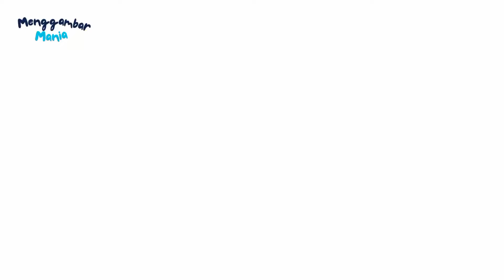Menggambar KUROMI HELLO KITTY Sanrio (Step By Step)